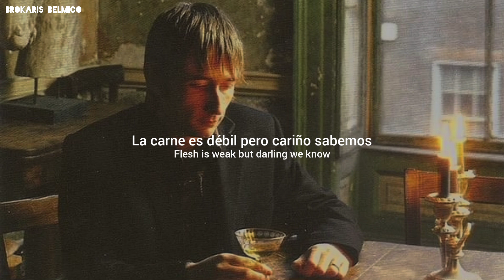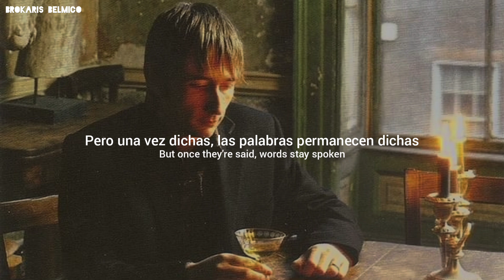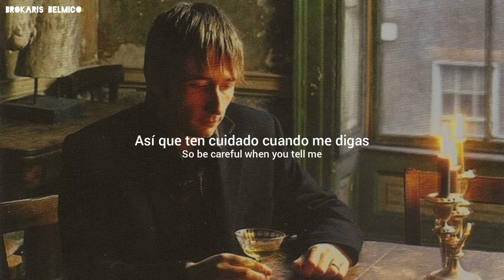The Divine Comedy - Sticks And Stones (Lyrics/Subtitulado al español)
Álbum: Absent Friends (2004)

Lyrics:

You and I go together
Like the molar and the drill
Flesh is weak but darling we know
That the ego's weaker still
I've been hung, drawn and quartered
Slowly slaughtered like a goat
By the tongue of a woman
Who just couldn't let it go

Sticks and stones may break my body
But words can tear me apart
So be careful when you tell me
Spare a thought for my heart

Broken bones fuse together
Bruises never last for long
But once they're said, words stay spoken
And hearts stay broken from that moment on

Letra:

Tú y yo vamos juntos
Como la muela y el taladro
La carne es débil pero cariño sabemos
Que el ego es aún más débil
Me han colgado, dibujado y descuartizado
Lentamente sacrificado como una cabra
Por la lengua de una mujer
Que no podía dejarlo ir

Palos y piedras pueden romper mi cuerpo
Pero las palabras pueden destrozarme
Así que ten cuidado cuando me hables
Dedica un pensamiento a mi corazón

Los huesos rotos se funden
Los moratones nunca duran mucho
Pero una vez dichas, las palabras permanecen dichas
Y los corazones permanecen rotos desde ese momento

Mis redes!